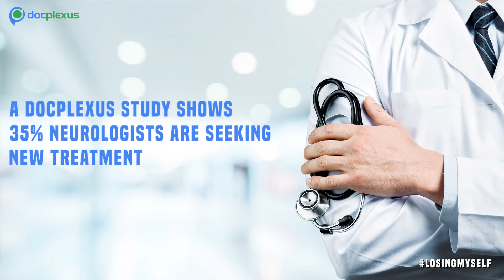World Alzheimer's Day 2018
According to Alzheimer’s Disease International Federation, every 3.2 seconds someone in the world develops Alzheimer’s disease. Currently, 1.6 million people in India are affected by the disease and this number is expected to triple by 2050. This World Alzheimer's Day, let's raise awareness about this most common form of dementia and support them.